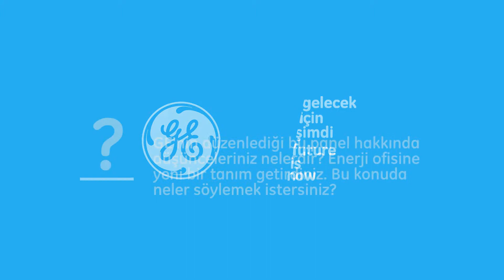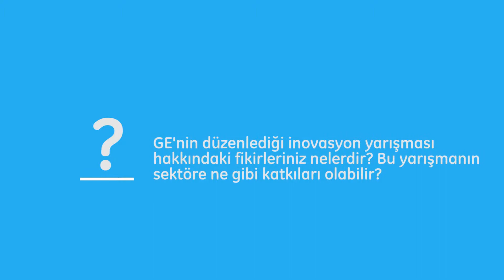Mete Çakmakçı Röportajı